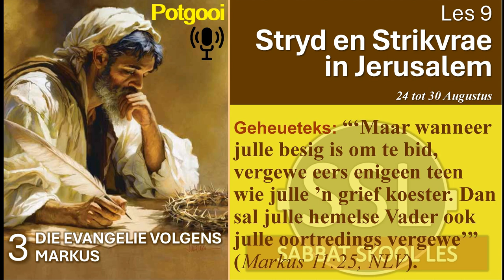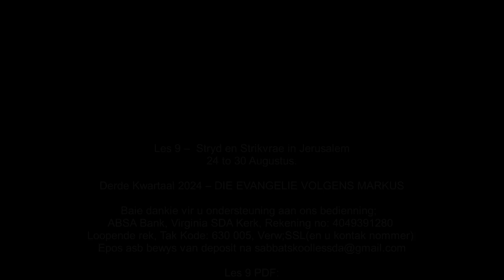Sabbatmiddag 24 Aug.